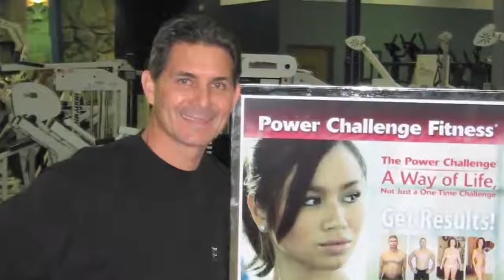Free Radicals and Oxidative Stress Henrico county Fl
Free Radicals and Oxidative Stress Henrico county Fl nursesandy.lifevantage.com
BETTER HEALTH
POWERED BY SCIENCE
Your body is a complex system. Biohacking lets you control it with cutting-edge, measurable science designed to help you get more out of life by redefining what you put into it. We�re using science to help you optimize your output.
Aubrey De Grey - Famed Cambridge University Geneticist. We agree with leading researchers that extending human life is inevitable. However, we believe that in order to truly enjoy extreme longevity, we need to biohack our healthspan.
INDEPENDENTLY RESEARCHED AT
Harvard University